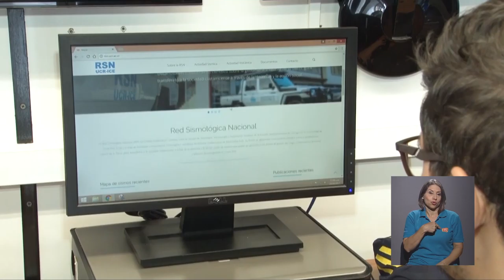Taller internacional de automatización para el monitoreo de volcanes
Con el objetivo de ampliar conocimientos y mejorar el servicio de monitoreo de los volcanes, geólogos de la UCR participaron de un taller internacional. A través de la siguiente información le mostramos más detalles.